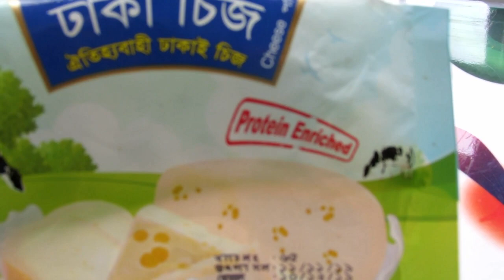🍗🧀 Chicken Cheese Ball Recipe | ইয়াম্মি চিকেন চিজ বল | Cheese Stuffed Chicken Ball | Snacks Recipe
আসসালামু আলাইকুম 😊
আজকের রেসিপিটি হলো ইয়াম্মি চিকেন চিজ বল, স্বল্প উপাদানে মজার আইটেম। বাচ্চা-বড় সবার খুব পছন্দের এ চিকেন বলটি। বন্ধুরা রেসিপিটি ভালো লাগলে অবশ্যই লাইক, কমেন্ট এবং শেয়ার করবে। বেল বাটন প্রেস করতে ভুলো না কিন্তু 🙂 সামনে আরো সহজ সহজ রেসিপি নিয়ে হাজির হবো ইন শা আল্লাহ 🙂
Chicken Cheese Ball || ইয়াম্মি চিকেন চিজ বল || Cheese Stuffed Chicken Ball